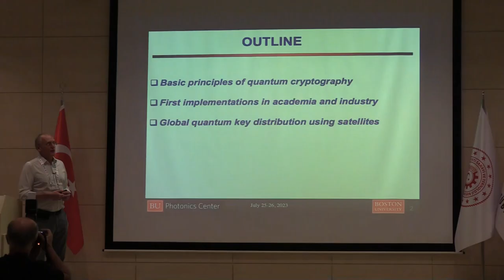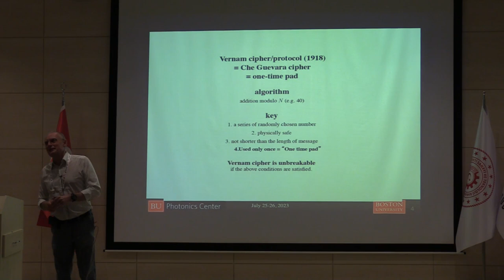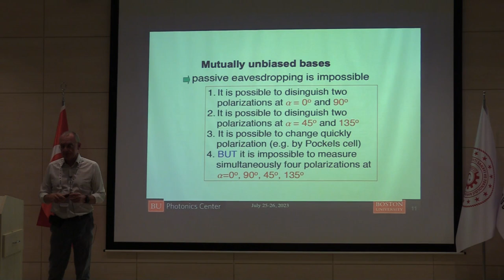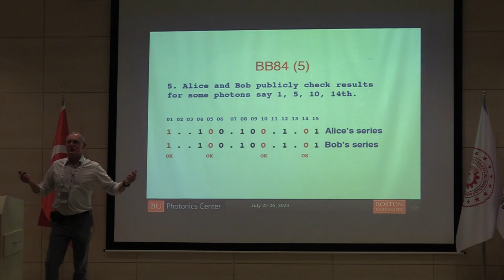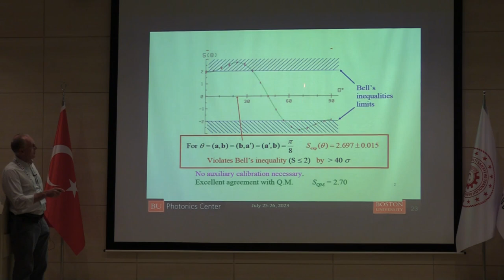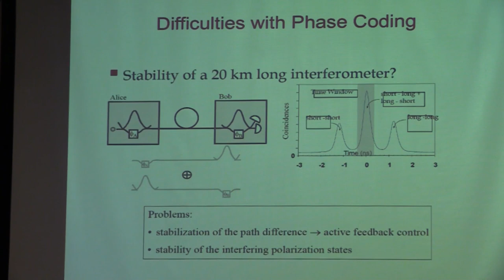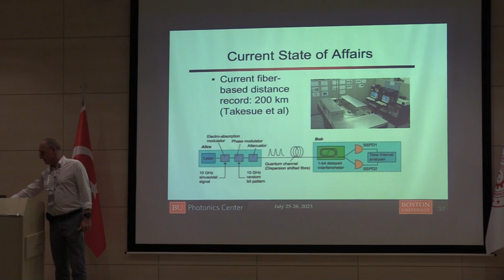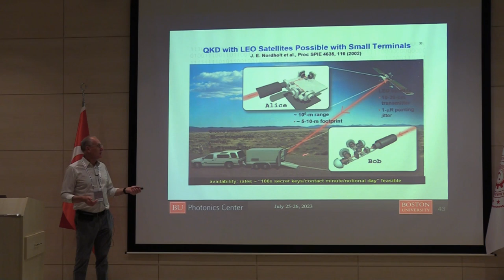Alexander Sergienko | Quantum Communication with Single-Photon and Entangled-Photon States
TÜBİTAK TBAE Summer School on Quantum Optical Technologies:
Quantum Communication and Quantum Sensors

Quantum Communication with Single-Photon and Entangled-Photon States

Speaker: Prof. Dr. Alexander Sergienko (Boston University)